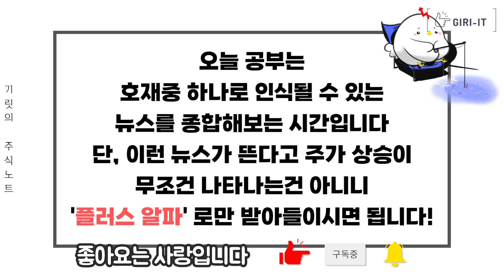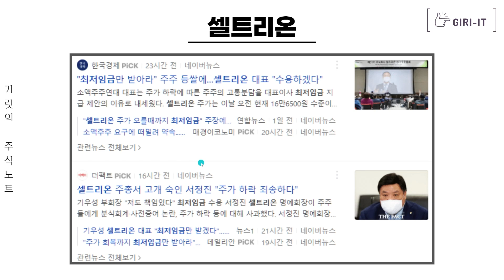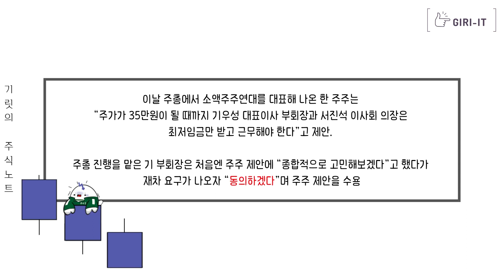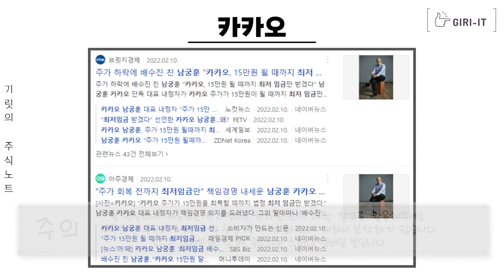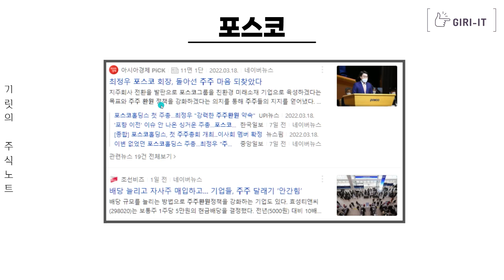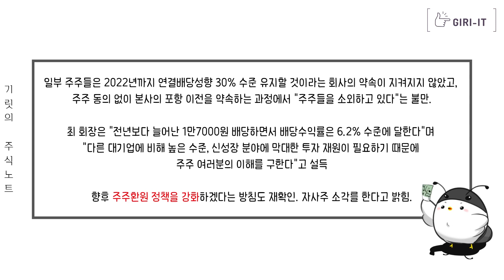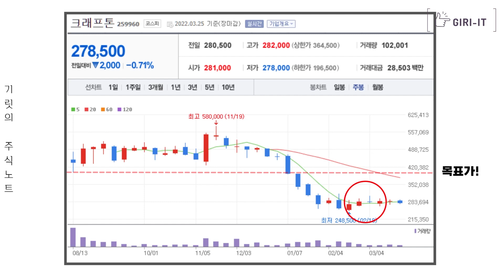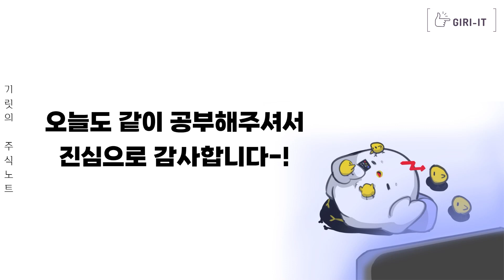대주주가 자기돈으로 100억이나 산 회사는 어디?! 🔥 | 셀트리온, 카카오, 카카오페이, 크래프톤 등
오늘은 가벼운 이야기로 돌아왔습니다!
최근 주총시즌이다 보니 호재가 조금씩 나오고 있는 대기업!
한번 정리를 해봤습니다
가치공부하시죠 레츠 기릿!